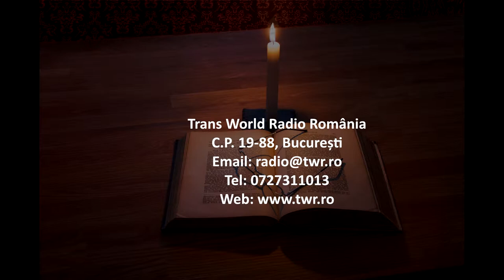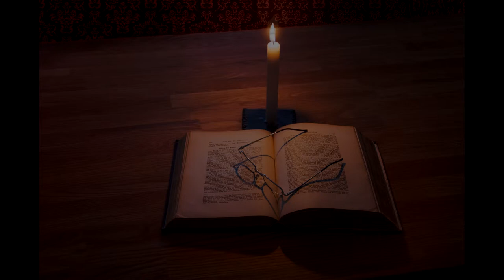Itinerar Biblic Ep 0119 Exod Cap 30 Vers 21 Cap 31 Vers 18